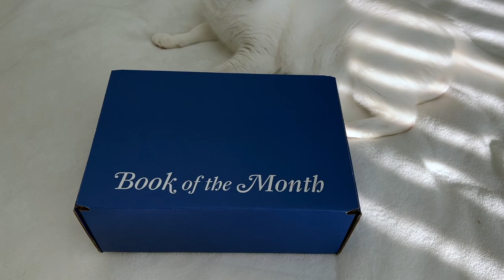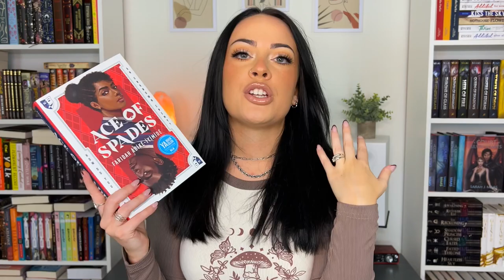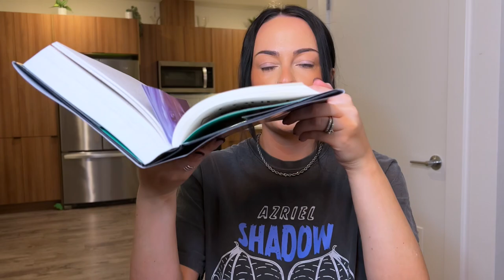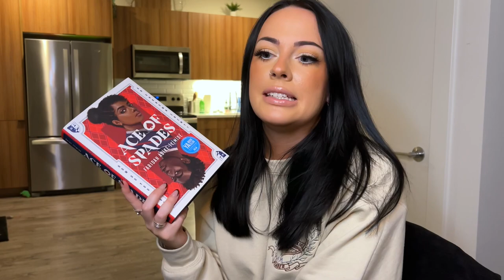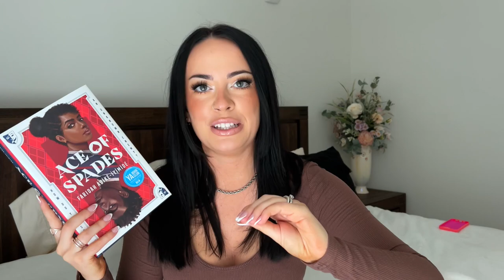weekly reading vlog 📚 YA fantasy, stabathon, bath & body works haul 🕯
Hello!
[ad] Make sure to use code TREAT to get your first Book of the Month book for $9.99!